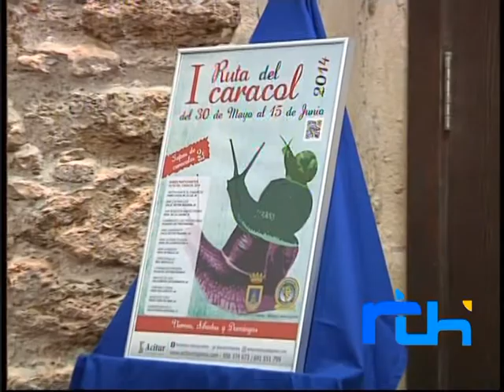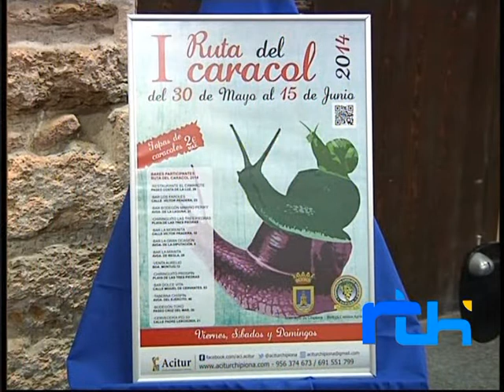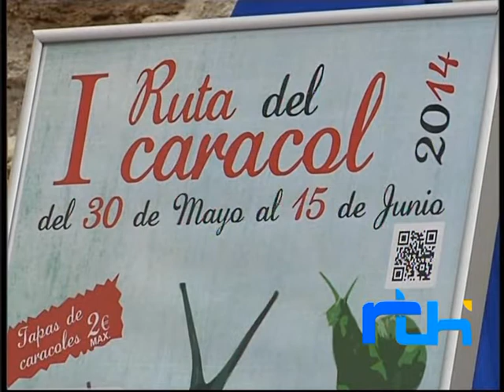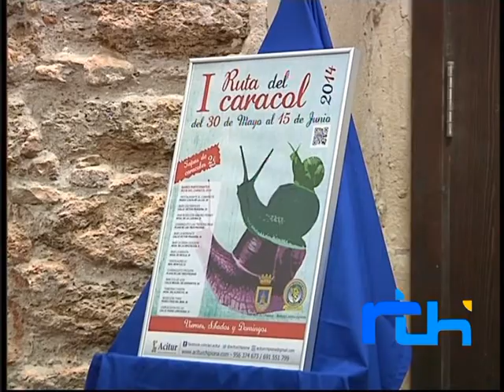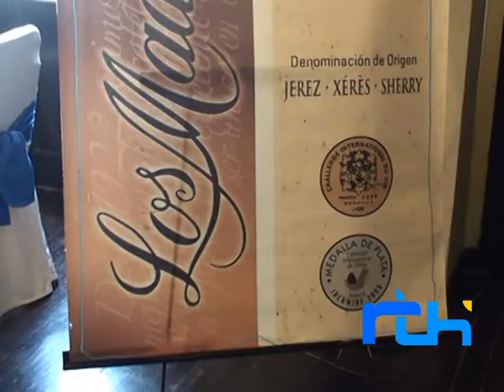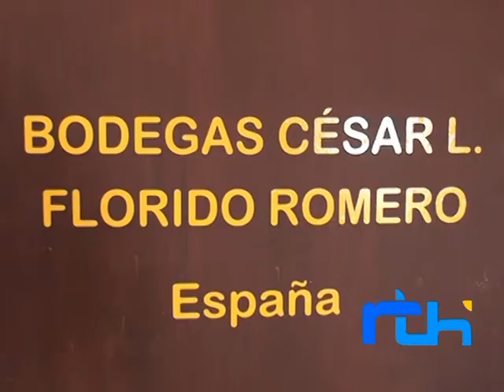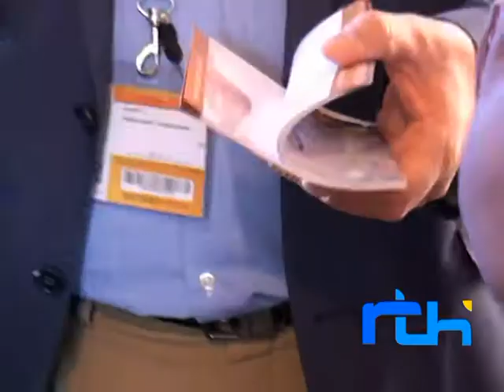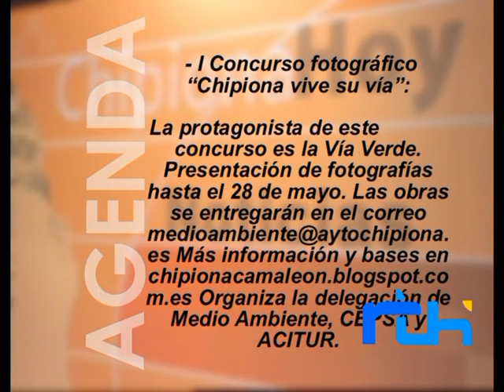Informativo 28 de Mayo de 2014, Telechipiona